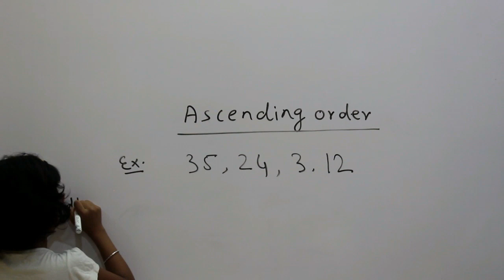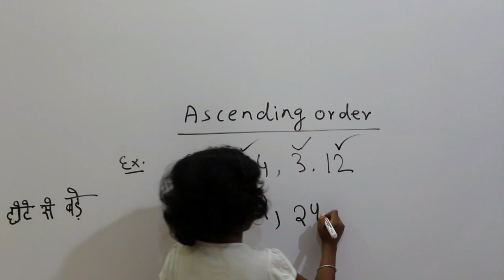Ascending Order by Swarna